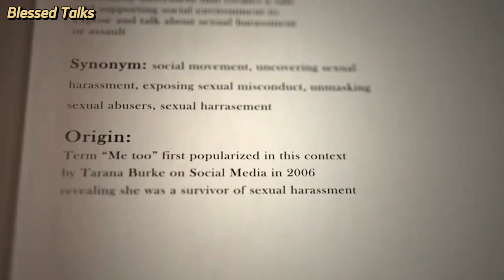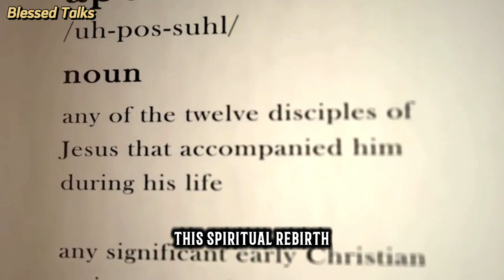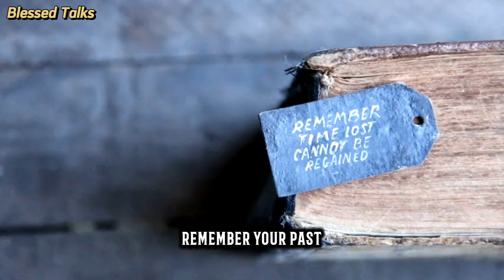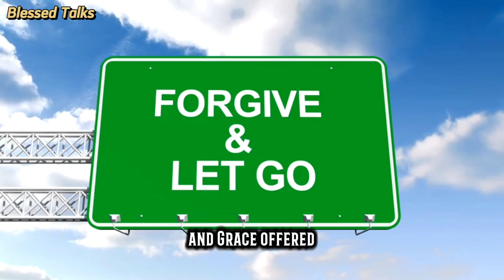Breaking Free: A Journey to Liberation from Sexual Temptations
God
God Bless
Love Jesus
Faith
Blessed
Thank You God
Religion
Spiritual Growth
Blessed Talks
Peace
Purpose

0:00 Introduction
0: 40 Understanding Deliverance
1:13 Renewing the Mind
1:43 Inner Transformation
2:08 Faith and Persistence
2:55 Embracing Forgiveness and Grace
3:23 May God Bless You